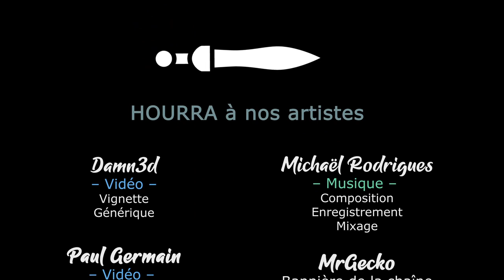[FR][LecygneNoir] Rogue State Revolution - Ep11 - Les votes tombent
- Ardarin
- Broudaff
- Célestin
- Inaru
- Mallevin
- Papillote
- Zmoi6